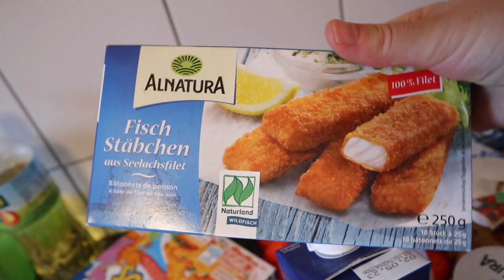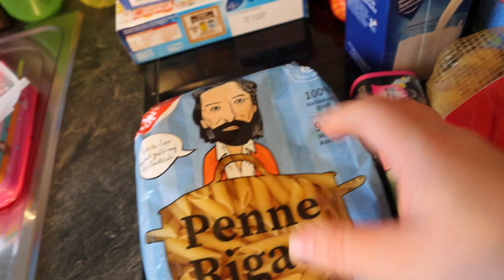Karnawał w naszym mieście/małe zakupy spożywcze.